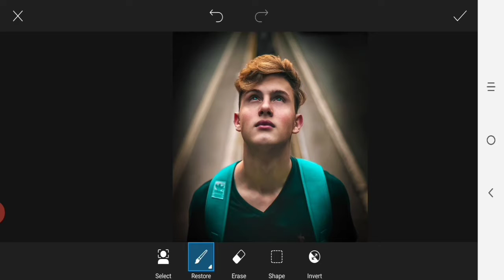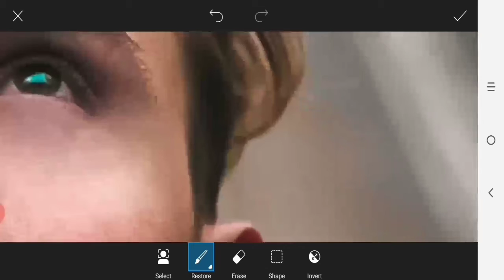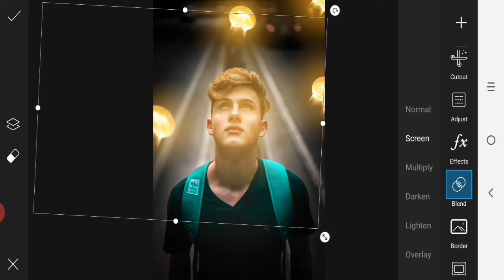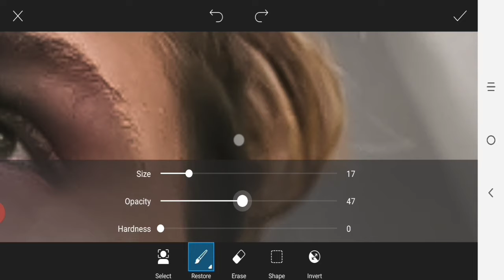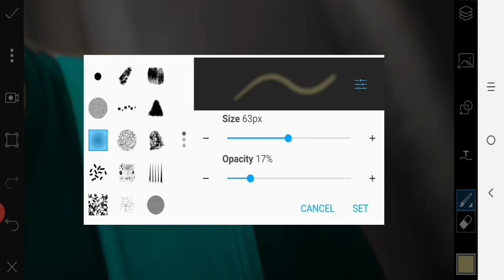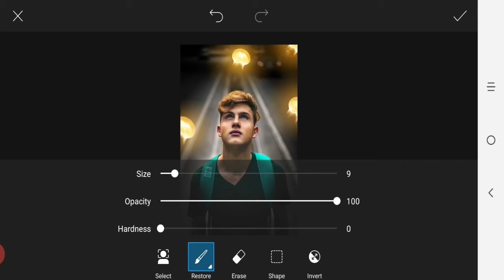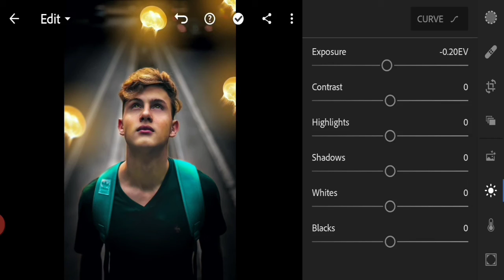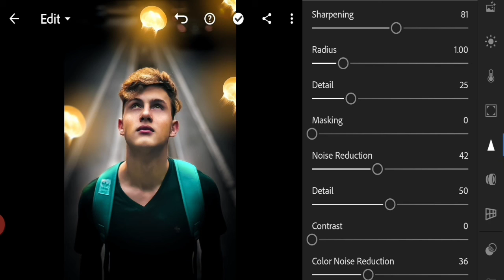picsart glowing jellyfish photo editing || PicsArt photo editing tutorial || Lightroom effects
glow edit
picsart se photo kaise edit Karen
picsart se photo edit karna sikho
jellyfish photo editing
love photo editing tutorial
instagram photo editing
Instagram ke liye photo kaise edit Karen
picsart chalana sikhao
picsart kaise chalaye
picsart par photo kaise edit Karen
how to make a background photo with PicsArt